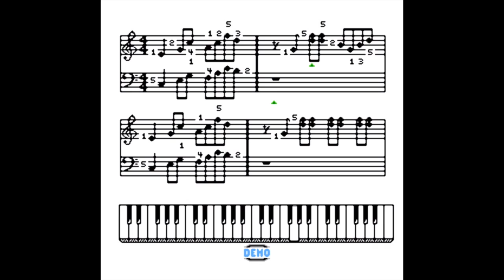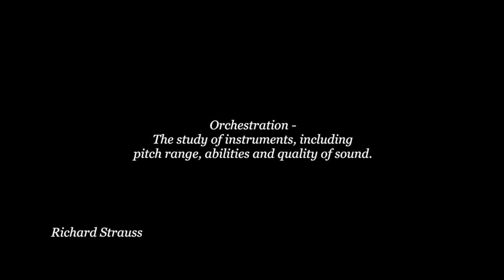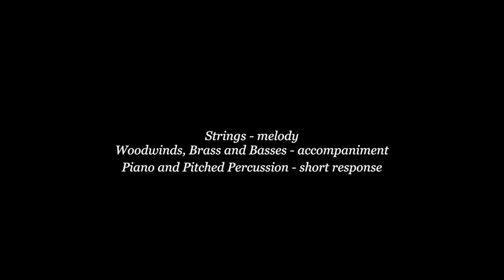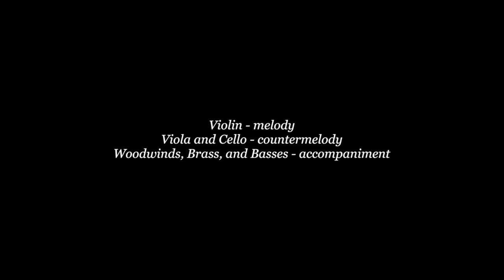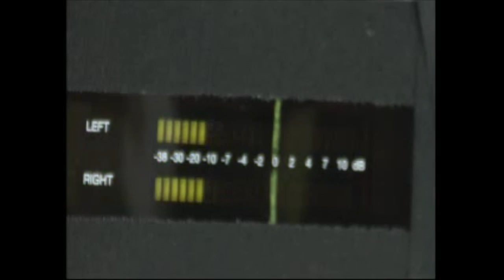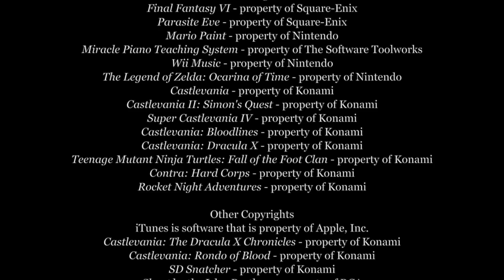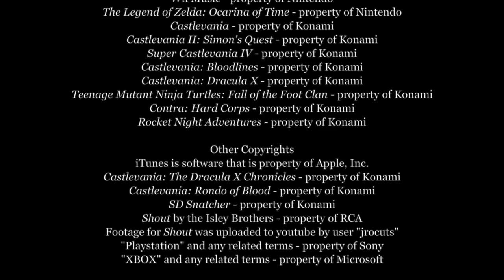Video Game Music Professor (VGMP) - Episode 5: Castlevania: Symphony of the Night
The Video Game Music Professor (VGMP) is a show which explores the music of video games. Part history, part listening, part music theory - all to bring attention to these great composers and their music. This is the fifth episode of season one, and the featured game is Castlevania: Symphony of the Night. This game's awesome score was composed by Michiru Yamane.

XBOX 360 - VGMP
PS3 - VGMusicProf